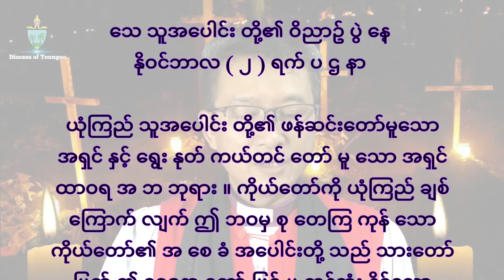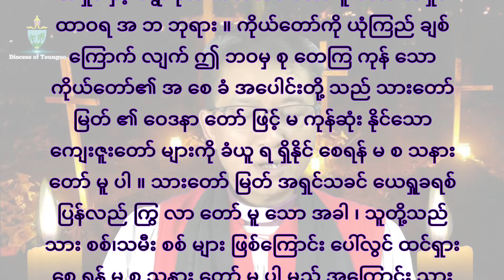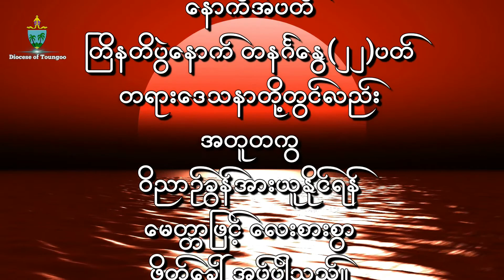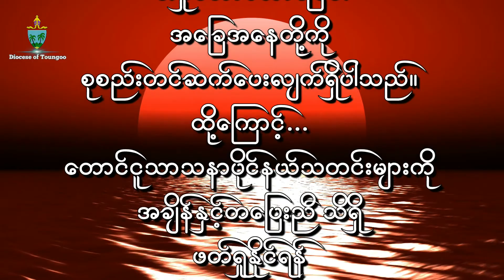All Souls Day sermon by Bp.Dr Sheesho . Diocese of Toungoo